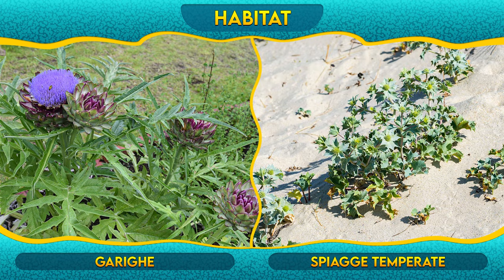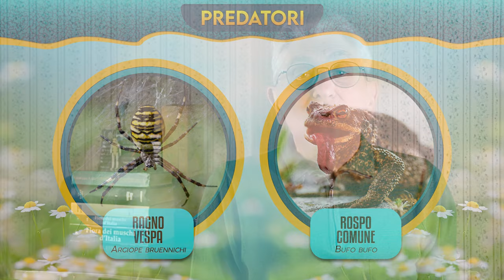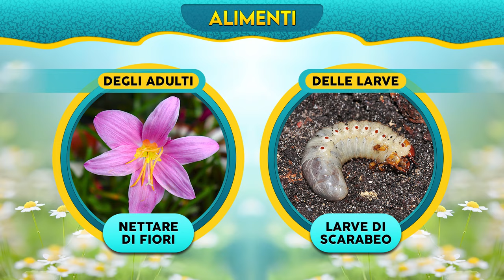La Megascolia: il gigante buono ► Puntata 150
La Megascolia ci spaventa. Chiunque d’improvviso la veda volare davanti a sé non può restare indifferente. Il suo aspetto si accomuna agli schemi della paura che la poca conoscenza degli insetti ci suggerisce. È semplicemente un sistema di difesa efficace, che non ci fa del male e non consuma energie. Alzando quel velo di voluto distacco, possiamo comprendere quanto tutta la sua famiglia sia speciale, a cominciare dalla Scolia dalla fronte gialla e quella dalle sei macchie. Sapendo che si tratta di esseri del tutto innocui, è più facile avvicinarli con uno sguardo finalmente più sereno.

00:00 Introduzione alla Megascolia
00:45 Panoramica generale sulla Megascolia
02:07 Habitat della Megascolia
02:49 Megascolia bidens
03:03 Confronto tra Scolidi e Vespidi
03:30 Predatori della Megascolia
04:08 Caratteristiche della Megascolia
04:45 Alimenti della Megascolia
06:44 I sensi speciali della Megascolia
08:52 La larva e le trasformazioni della Megascolia
09:40 Megascolia flavifrons
10:00 Scolia hortorum
10:11 Scolia hirta
10:23 Scolia sexmaculata
10:36 Colpa quinquecincta
10:54 Campsomeriella thoracica
11:22 Dasyscolia ciliata

FOTO:
iStock, Alamy, Flickr, Getty images, Pinterest
Colpa sexmaculata - pjt56 – WIKIMEDIA
Oryctes nasicornis egg - Alfried h. - Opera propria – WIKIPEDIA
Oryctes nasicornis – female – Holger krisp – WIKIMEDIA
Triscolia ardens - Andrew Meeds – WIKIPEDIA
Scolia dubia - Judy Gallagher - - WIKIPEDIA
Uovo Scolia – Larva Oryctes – Sergei Bykovskii – opera propria – WIKIPEDIA
Pentodon idiota . Boris Loboda - WIKIPEDIA
Megascolia maculata – SERGEI BYKOVSKII - Wikipedia